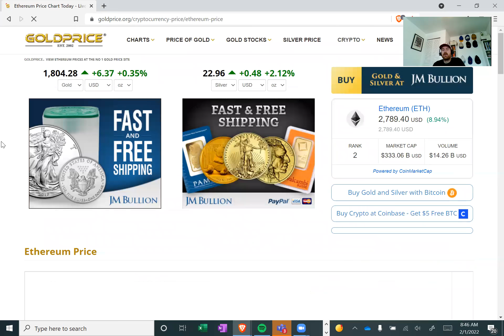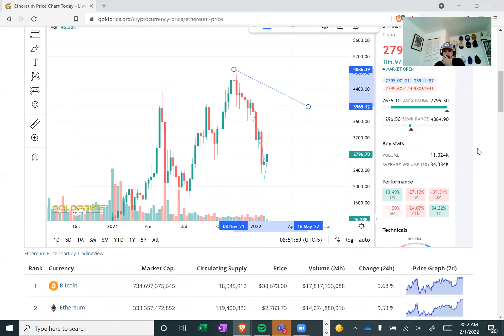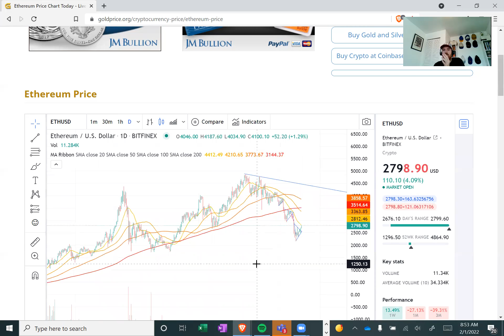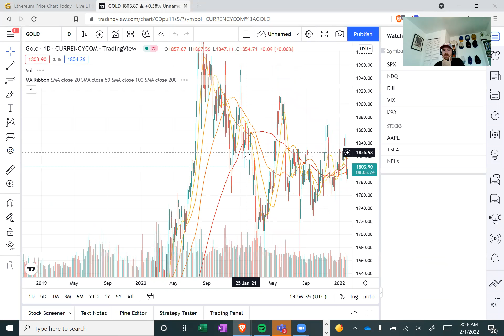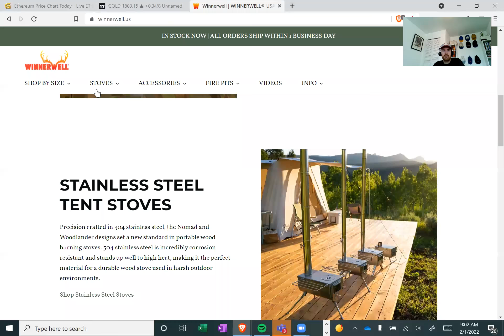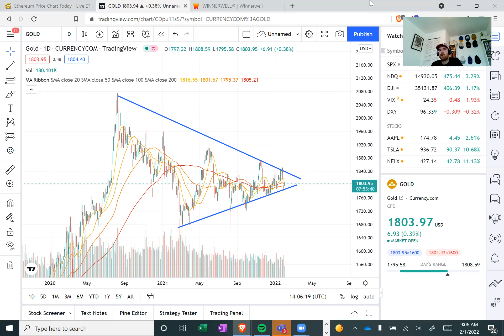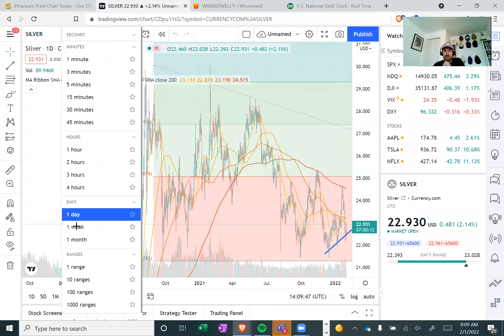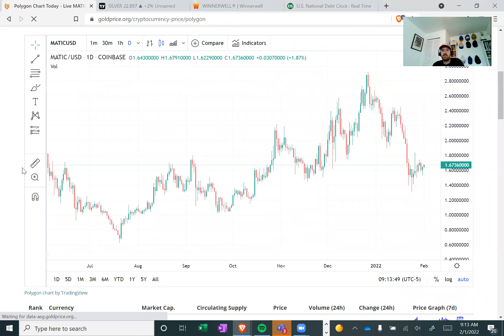February a Strong Month for Digital Assets? Why it's Important to Prep with Gold and Silver.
-Going over Polygon, Ethereum, Gold, Silver
-How to prep for a potential cyber attack
-Want to emphasize none of this is financial advice.
-My base case is still that we head lower so scale in slowly.